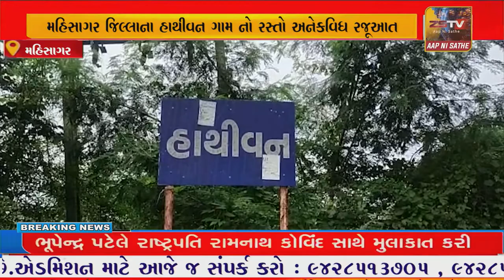મહિસાગર જિલ્લાના હાથીવન ગામ નો રસ્તો અનેકવિધ રજૂઆત